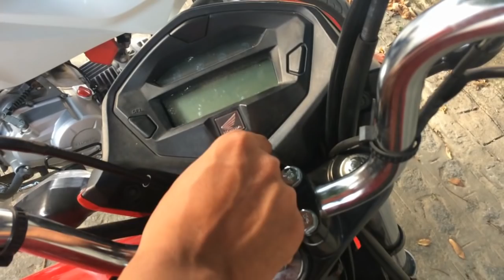TEST RIDE COM FAN 160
Fotos dos role

câmera: Sports HD DV SJ4000

► Softwares que uso:
* vsdc free video editor: Editar vídeos
* Adobe Photoshop Cs6 : Editar imagens
* photoscape: Editar imagens